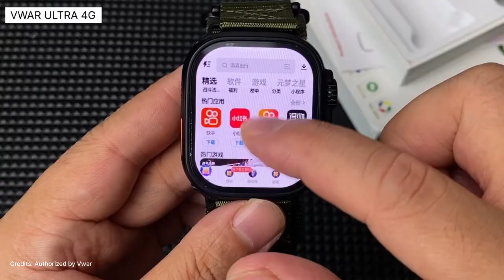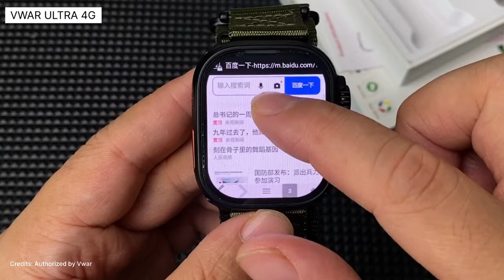UNBOXING VWAR ULTRA 4G - UM CELULAR ANDROID NO SEU PULSO, COMPLETO.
⭐️⭐️⭐️⭐️⬇️MUDE DE VIDA⬇️⭐️⭐️⭐️⭐️

Abraço!